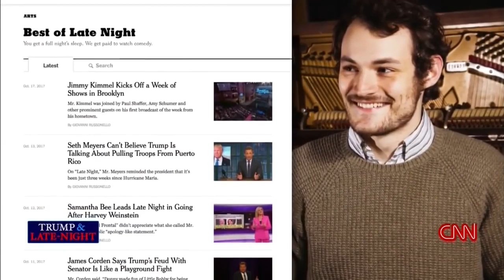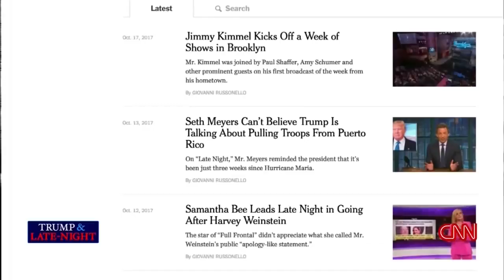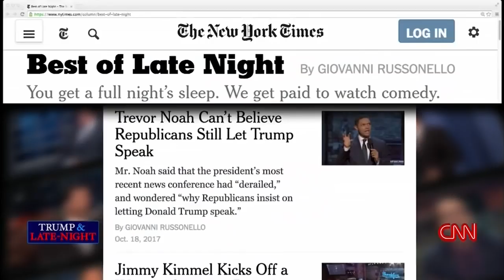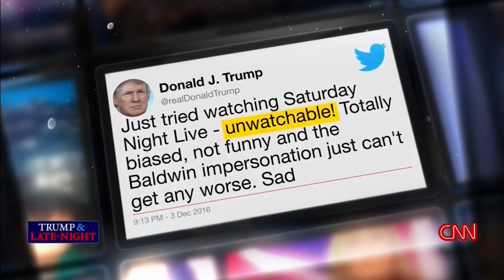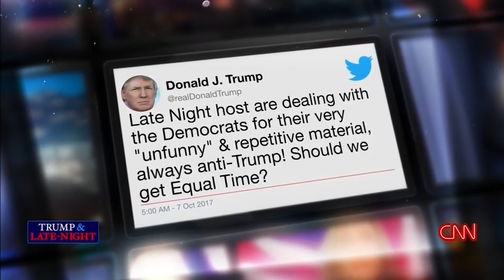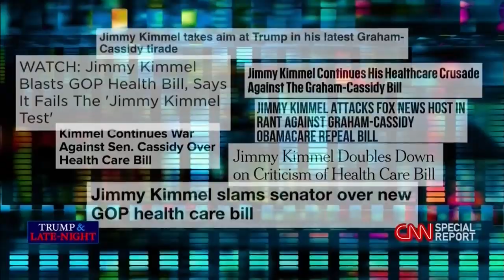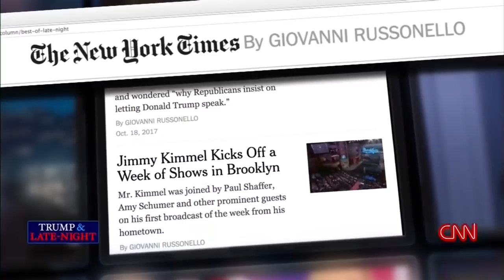LATE NIGHT IN THE AGE OF TRUMP - CNN SPECIAL REPORT FULL VIDEO 2017